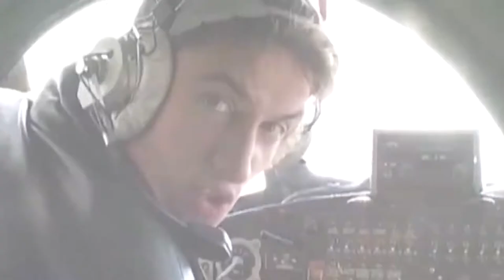Regie Film & TV Promoția 2006-2010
Atelier Vlad Druck.
Această promoție, precum urmează - Ştefan Babără, Sergiu Ciorescu, Emanuela Iorga, Vladimir Secrii, Ghenadie Vasilica, Sergiu Verdeş, Silvia Mîrzenco, Evghenii Morari, Valentina Maior, Grigore Sanduţa, Victor Coşciug,  Daria Sogrina, - mi-a înviorat puțin speranța că se mai poate edifica o generație nouă în cinematografie, dar perioada neo-comunistă (Restaurația по-молдавски – fenomen unic în ”familia” republicilor-surori-vitrege sovietice) a tăiat elanul că se mai poate și e nevoie de o cinematografie liberă în țară…  Asta era atmosfera, până-n 7 Aprilie 2009… Azi puțini din ei mai visează film… Oricum, unii mă întreabă regulat de sănătate etc. Mulțumesc, mai sper…

Absolvenți:
Ştefan Babără